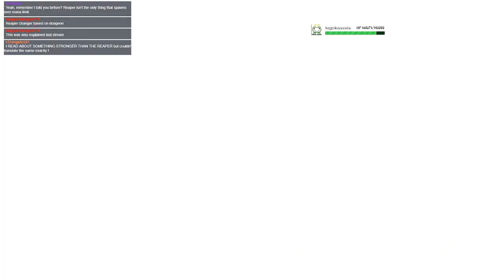Labyrinth of Refrain: Coven of Dusk [89] The alternate reaper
Part 89 - This place just loves to give you loads of mana but doesn't like giving  you a consistent way out of it. So after spending a bit too much time here trying to figure it out we end up with more mana than we are supposed to have. That has only one outcome and of course the reaper comes to us and it is a tad different than we remember.